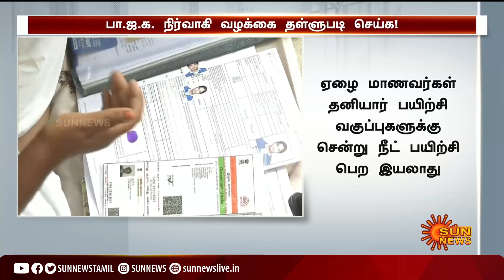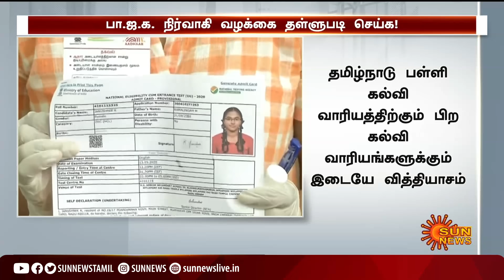பாஜக நிர்வாகி அளித்த வழக்கு; ஜனநாயகத்தை ஒடுக்கும் முயற்சி - தமிழ்நாடு அரசு தெரிவிப்பு